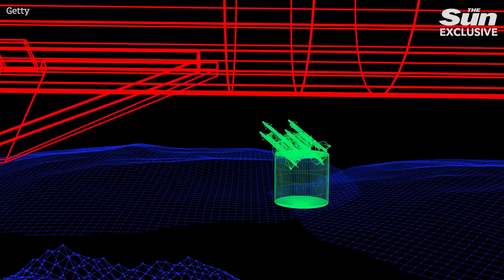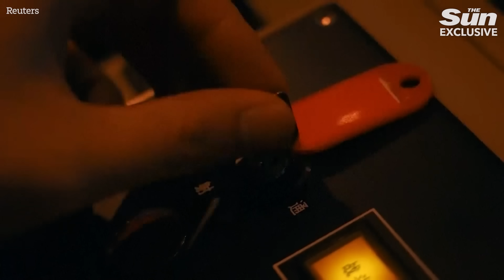America 'one step ahead' of China in hypersonic race with 'unstoppable' 3,800mph Blackbeard rocket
AMERICA has taken a major stride ahead of China in the tense arms race to develop the most lethal hypersonic weapons.

Analysts are very excited by a new “Blackbeard” missile which can slice through the atmosphere at around 4,000mph, after a new deal was signed with the US Army.